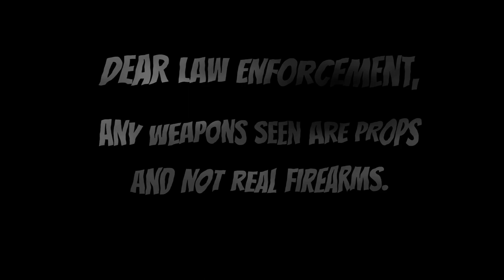Old McDonald Had A Gat - King Quan (Music Video)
** Dear Law Enforcement, any weapons seen are props and not rear firearms. **

Lyrics:
Old McDonald, he be packing crazy heat (ay)
Grabs his mac and spray from the back seat (ay)
After him the cops gotta lay out a sheet (ay)
Spraying blood everywhere, cut you up like meat  (meat)

Old McDonald got an AR and a Glock (Glock)
Don't let him catch you on his side of the block (block)
Heard He even used to carry flintlocks (ay)
He view all his opps as livestock (cow)

9mm, .223s and 7.62s (two two)
Wrong side? You just caught a permanent snooze (Zzz)
Old Macdonald got a small set fuse
Once he's off ain't no way you that gonna defuse (boom_)

Old McDonald yeah he keep his gat strapped (strapped)
Get some Kevlar  or get two tapped ay (pew pew)
Body bag yeah you gone get wrapped (ay)
Start saving cause now you handicapped (wheelchair)

Old McDonald had a gat
Click clack click clack boom (boom)
And on his gat an extended mag (mag)
Click clack click clack boom
Spraying opps out here
Spraying opps out there
Here a opp there a opp everywhere a opp opp (opp)
Click clack click clack boom (boom boom)

Grabs his mac and spray from the backseat (backseat)

9mm, .223s and 7.62s (two two)
He really do got small set fuse
Once he's off no chance that you gone defuse (ay)

Body bag yeah you gone get wrapped
Start saving cause now you handicapped